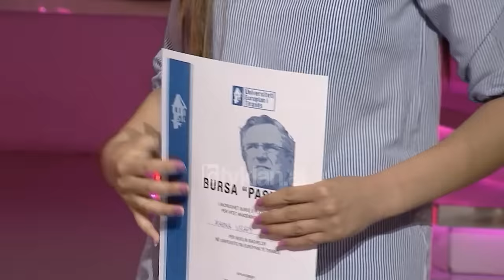E diela shqiptare - Ka nje mesazh per ty - Pjesa 1! (24 qershor 2018)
Talk-show LIVE nga Ardit Gjebrea ne KLANHD & TVKLAN;

Megjithëse duke qenë dhe vetë një fëmijë, Xhena nuk ka kursyer asgjë për të zhvilluar aftësitë e vëllait të vogël autik që të flasë e të shkojë në shkollë si të gjithë bashkëmoshatarët e tij. Pas 14 vitesh përpjekjet e saj janë shpërblyer më së miri, duke i dhuruar një burse studimi për psikologji.

Edlira ftoi të bijën tek emisioni “E diela shqiptare” në TV Klan për t’i dhënë një mesazh tek rubrika “Ka një mesazh për ty”. Që prej diagnostikimit të Lorencos me autizëm, kur ai ishte vetëm 18 muajsh e deri më tani, jeta e familjes ka ndryshuar krejtësisht.

E gjithë energjia e prindërve është përqëndruar tek ai, duke lënë padashur pas dore Xhenën, e cila pas pak muajsh duhet të vazhdojë universitetin. Duke u ndier në faj që nuk ka mundur t’i plotësojë dëshirat si fëmijë e adoleshente të bijës, Edlira kishte dhe një shqetësim tjetër, se mos i kishte imponuar të bijës shumë zgjedhje në jetë, përfshirë dhe dëshirën për të studiuar psikologji që në të ardhmen të kujdeset për vëllain e saj.

Ky merak i nënës buronte pikërisht nga disa shenja “rebelizmi” të Xhenës kohët e fundit, që sipas Edlirës janë krijuar nga fryma e të afërmve të familjes, të cilët kërkonin që ajo të pranonte realitetin e të dorëzohej.

Sipas tyre, Lorenco thjesht duhej të ushqehej sepse për të tjerat nuk mund të bëhej asgjë. Këto fjalë e kjo frymë e ka lënduar e lodhur më shumë Edlirën dhe bashkëshortin e saj, më shumë sesa përkushtimi 14-vjeçar për të birin autik.